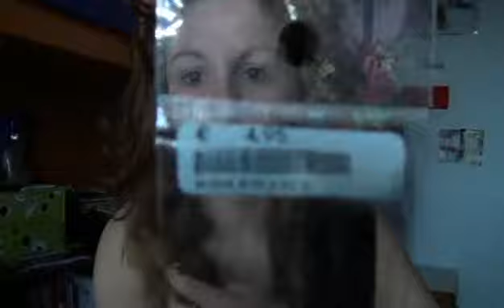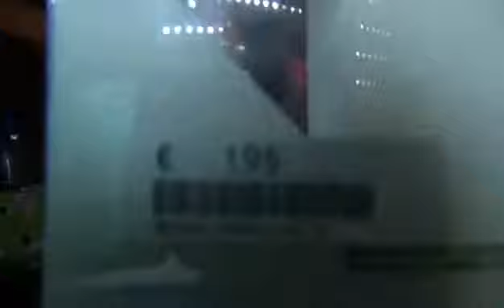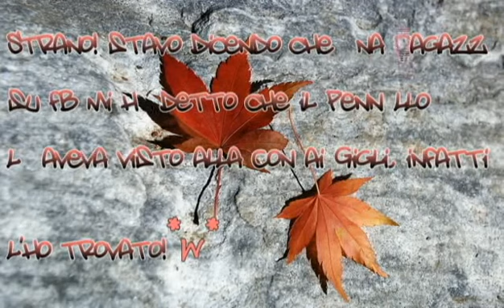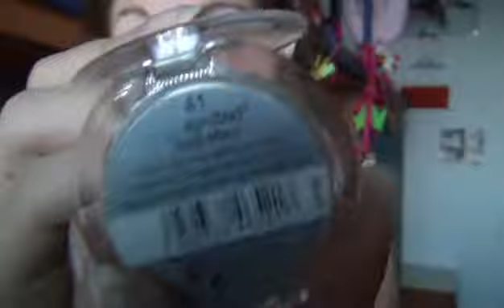Acquistini con l'intenditore per Eccellenza ; )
✞ℱℴℓℓℴω✞